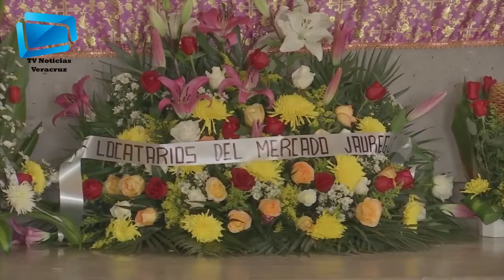El fervor de las peregrinaciones en la Ciudad de Xalapa 2017.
Hylcia Trujano

Xalapa, Veracruz a 6 de Diciembre de 2017.- El fervor de la grey católica crece en la Basílica Menor de Nuestra Señora de Guadalupe previo al 12 de diciembre.

Desde ahora están arribando feligreses de todas partes del país; agotados por el peregrinar pero animados por estar frente al Alta Mayor de la ‘morenita del Tepeyac’.

Jóvenes y adultos con regocijo manifiestan su agradecimiento por el milagro concedido o con la esperanza de que les ocurra un milagro.

La fe los insta a pedir por la salud de la familia, por el trabajo y porque se viva en paz y seguridad.